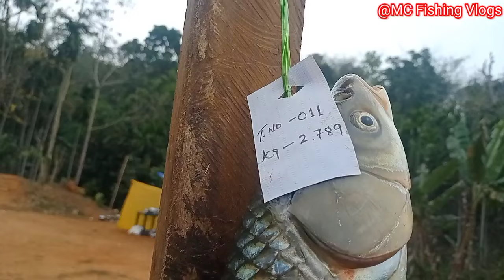Bajengdoba School Compound Fishing Competition//30-03-2024//